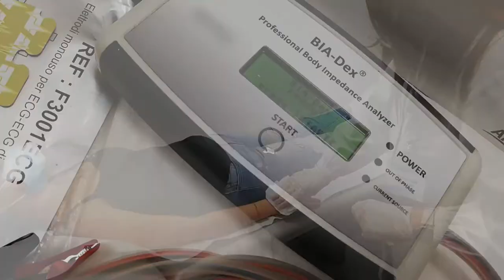Video dimostrativo visita nutrizionale - Dott.ssa Sara Leo